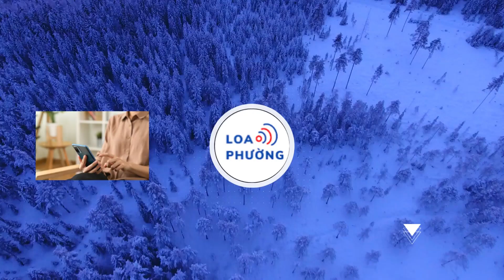Hình ảnh trong lễ tang Lâm Nguyễn 'Người ấy là ai'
Thông tin mỹ nam từng tham gia Người ấy là ai - Lâm Nguyễn đột ngột qua đời đã khiến nhiều khán giả bàng hoàng.
Trưa 9/5, thông tin mỹ nam từng tham gia Người ấy là ai, đồng thời là chuyên gia make-up đồng hành cùng hàng loạt sao Việt - Lâm Nguyễn qua đời đã khiến nhiều khán giả bàng hoàng.

Lâm Nguyễn ra đi ở tuổi 31 sau thời gian ngắn chống chọi với bạo bệnh, để lại nhiều tiếc nuối.

Mới đây, những hình ảnh đầu tiên trong lễ tang của Lâm Nguyễn đã được chia sẻ.

Cụ thể, lễ tang của mỹ nam Người ấy là ai được diễn ra tại nhà riêng. Nhiều đồng nghiệp, bạn bè đã gửi những vòng hoa viếng thay lời chia buồn đến gia đình Lâm Nguyễn.
Trước đó, sau khi qua đời, người thân đã hé lộ bức tâm thư cuối cùng mà Lâm Nguyễn viết trên điện thoại 2 ngày cách đây. Trong thư, anh gửi lời cảm ơn đến những khách hàng, nghệ sĩ đã cho anh cơ hội được đồng hành xuyên suốt thời gian qua.
Lâm Nguyễn viết: "Tạm biệt mọi người, Lâm về với Phật trước ạ. Đây là lá thư cảm ơn những người anh chị em, khách hàng, nhãn hàng. Cảm ơn vì mọi người tin tưởng đặt lịch em trong suốt mười mấy năm qua. Cảm ơn anh Isaac, ST, Will và cả anh Jun và cả rất rất nhiều anh chị em từ người mẫu, diễn viên, và cả Kid nữa. Tiếp theo là cảm ơn mẹ và cha, cả nhà đã cho con cuộc sống này. Mặc dù con là đứa ương bướng".

"Cảm ơn tới đây, em xin phép gửi về các bạn hiện tại hoặc quá khứ lời xin lỗi nếu Lâm làm bạn buồn. Và cảm ơn vì từng là bạn của nhau", anh xót xa gửi lời nhắn nhủ sau cùng trước khi qua đời.